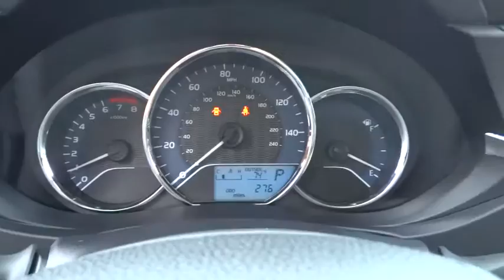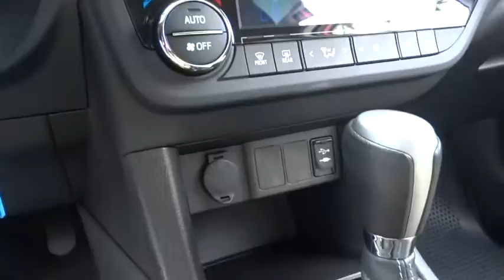2016 Toyota Corolla Las Vegas, Henderson, North Las Vegas, San Bernardino County, NV 00860264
2016 Toyota Corolla

Centennial Toyota
6551 Centennial Center Blvd